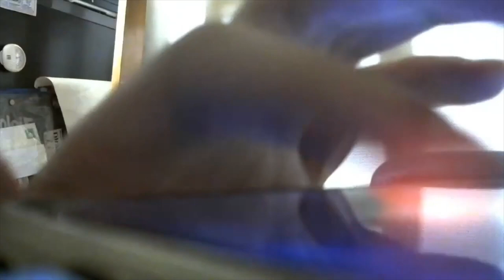【いじめ対策】いのちの電話の闇を知った。【自殺対策】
自殺対策の「いのちの電話」に電話してどのように対策をされているのか確かめる為に実験で電話してみた。

自殺対策とは一体・・・。いのちの電話に電話したらだれもでんわ。

飲酒系生放送中のBGMは「Cocktail Glass」で、フリー音源サイトのものを使用させて頂いております。

料理生放送中のBGMは「嬉しい知らせを伝えに行こう」で、フリー音源サイトのものを使用させて頂いております。

無類の酒好きの俺が、ビール、焼酎、日本酒、カクテル、ウイスキー、スピリッツ、ウォッカ、ラム酒、ブランデー、梅酒、ジン、芋焼酎、麦焼酎、甲類焼酎、テキーラ、リキュール、ワイン等々の飲酒動画＆タバコ動画＆ゲーム動画をうｐするユッキーのチャンネルです。

酒動画の【買い？度】は価格も考慮した上での評価になっています。

Twitterやってます⇒@yukkituikyasu